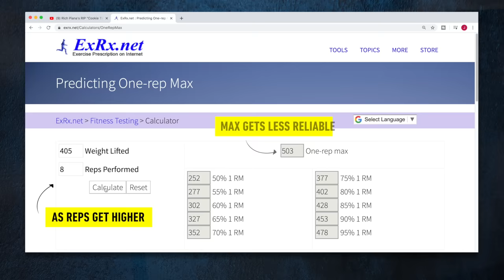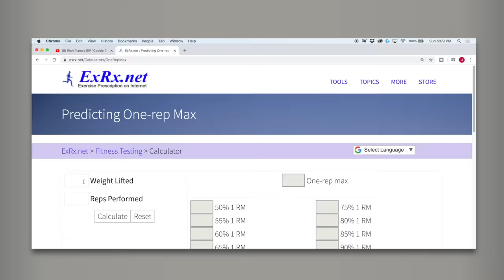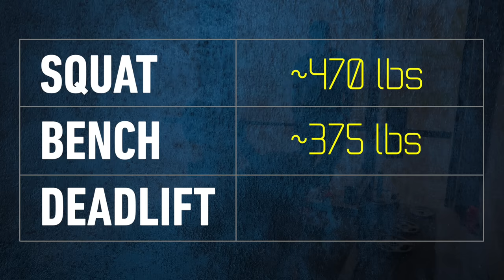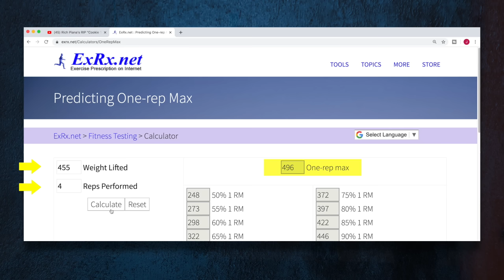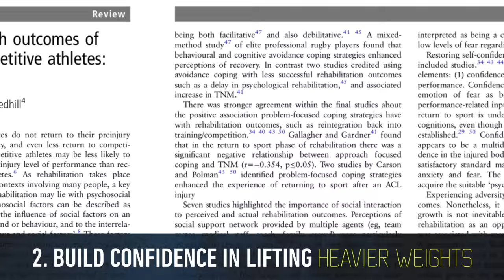How I Added 100+ lbs to My Squat, Bench & Deadlift FAST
3 keys to gaining strength FAST after a break or layoff from the gym!

Be the first to get my new program when it drops!

1. Trying one of my training programs

SOURCES:

MUSIC
‣ Unreleased Travis $cott

Filmed and edited by Rashaun R and me using Final Cut Pro X and Sony A7R3